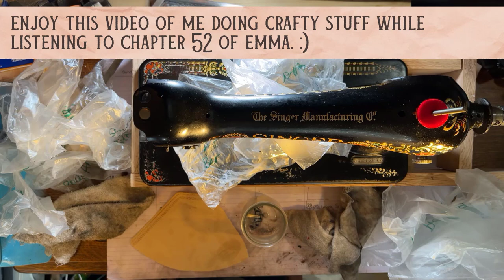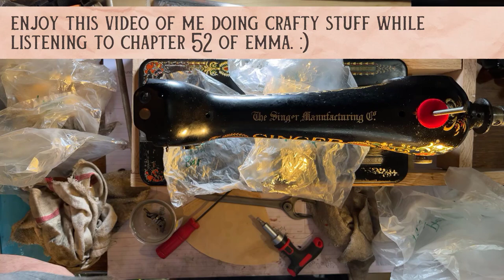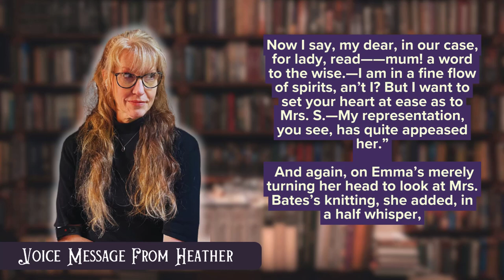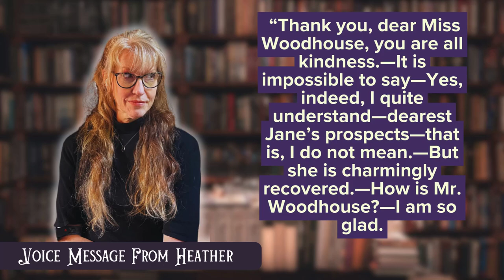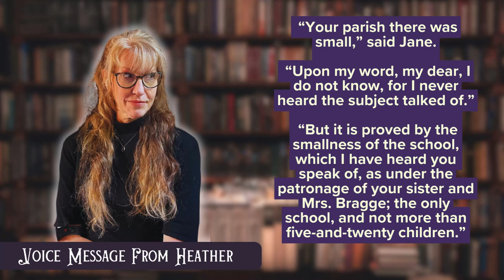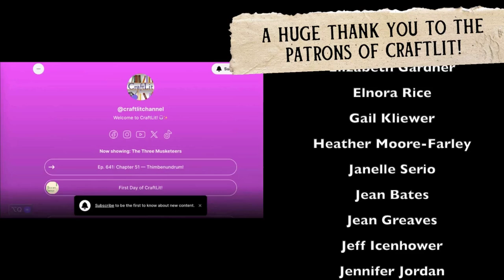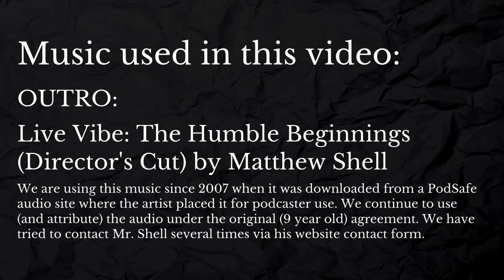EMMA—CraftLit 677 | Ch 52 | The Penultimate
Ep. 677: The Penultimate | Chapter 52 / Volume 3, Chapter 16
00:00
14:54 Book talk begins
47:42 Chapter 52

We’re nearing the end. But Emma and Jane are actually bonding! With some.. classically horrifying Mrs. Elton moments. This is also your last chance to grab the quilt, so don’t forget.

• Send your Emma thoughts with us and we’ll discuss them on our future post book livestream!
• Last. Chance. Grab a lovingly-stitched Halloween quilt now before Oct 20!

——Walter Harright -  $5/mo for the same audio as on App
——Jane Eyre - $10/mo for even-month Book Parties
——Mina Harker - $15/mo for odd-month Watch Parties
*All tiers and benefits are also available as*
—*YouTube Channel Memberships*
*IF you want to join a particular Book or Watch Patry but you don't want to join any of the above membership options*, please use PayPal.me/craftlit or CraftLit @ Venmo and include what you want to attend in the message field. Please give us at least 24 hours to get your message and add you to the attendee list.